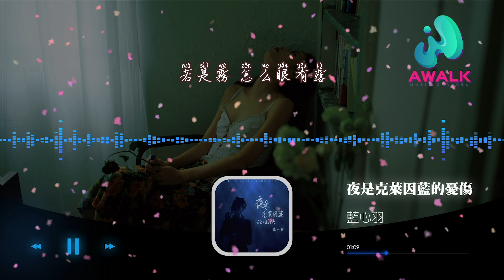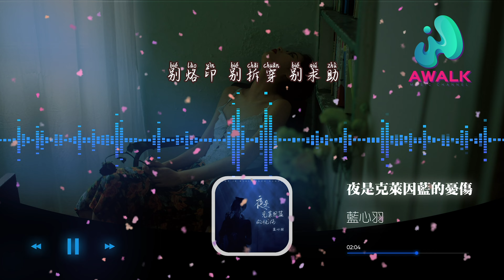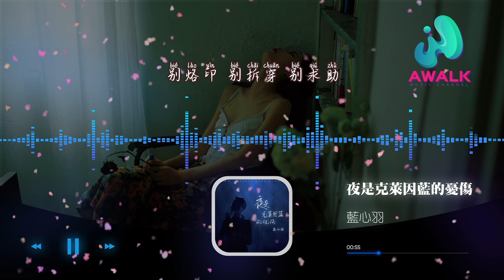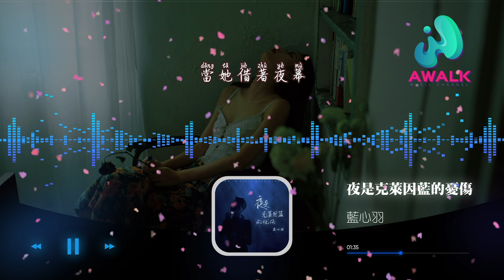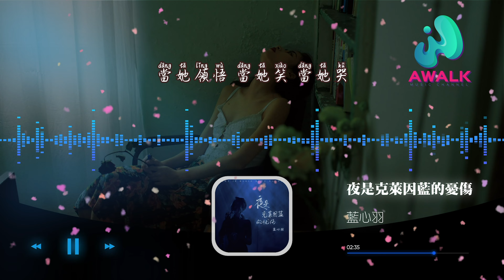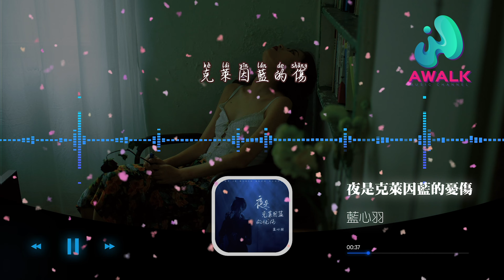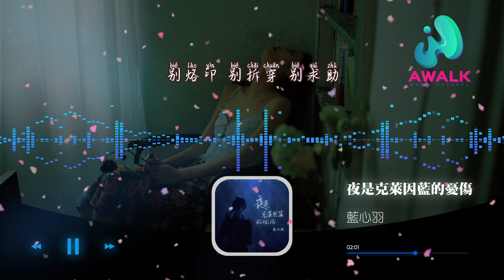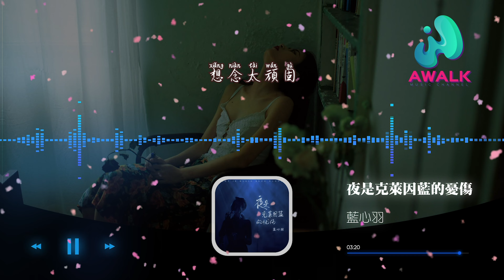蓝心羽 - 夜是克莱因蓝的忧伤『或许应该配文释义某人，有多笃定向你奔赴，是她的光她的梦她的路。』【动态歌词 | Pinyin Lyrics】【十二月新歌】【AWALK MUSIC】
蓝心羽 - 夜是克莱因蓝的忧伤『或许应该配文释义某人，有多笃定向你奔赴，是她的光她的梦她的路。』 | 新歌不重复 | 不间断播放 | 2021新歌推送 | 抖音十大热门歌曲 | 最火最热门洗脑抖音歌曲
▶︎微信：awalkmedia

欢迎点歌

▶︎作品介绍
作曲：沐毅
作词：王健美
原唱：蓝心羽
演唱：蓝心羽

▶︎歌词在下面
黄昏落入深渊
向无人处开
在夜里听海
该是随风旋转
手臂轻张开
克莱因蓝的伤
借救赎惩处
好似无恙
没人说他来过
彼此默契的离开
摇晃记忆陪着孤独 舞
别烙印 别拆穿 别求助
某种寂静拉伸想念 捕
若是雾 怎么眼有露

或许应该配文释义某人
有多笃定向你奔赴
是她的光 她的梦 她的路
是她掏出仅有的温度
去温暖的幸福
后来她再没提故事人物
只是一人摆渡
当她领悟 当她笑 当她哭
当她借着夜幕
陪海孤独跳舞
想念太顽固

去温暖的幸福
只是一人摆渡
当她借着夜幕
陪海孤独跳舞
想念太顽固
去温暖的幸福
只是一人摆渡
当她借着夜幕
陪海孤独跳舞
想念太顽固

♪ 音乐宣传

♪ 音乐发行

00:00:00  蓝心羽 - 夜是克莱因蓝的忧伤 ♪ AWALK MUSIC ♪
00:01:10  副歌 (Chorus)